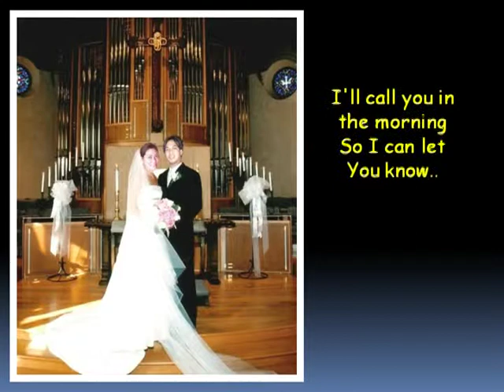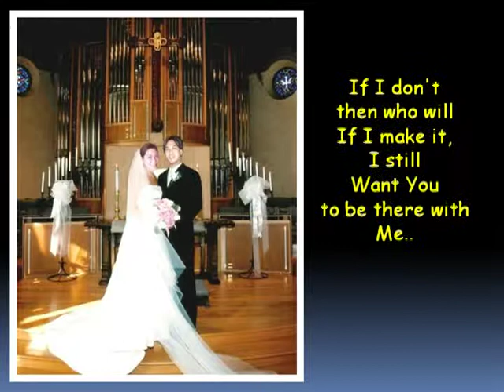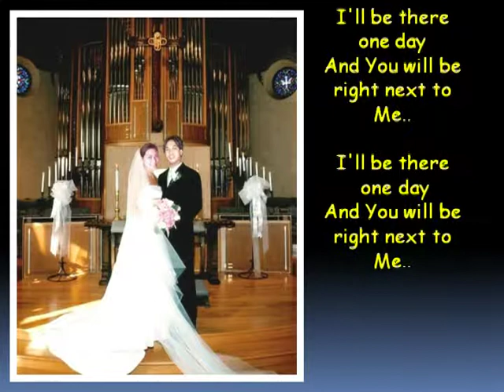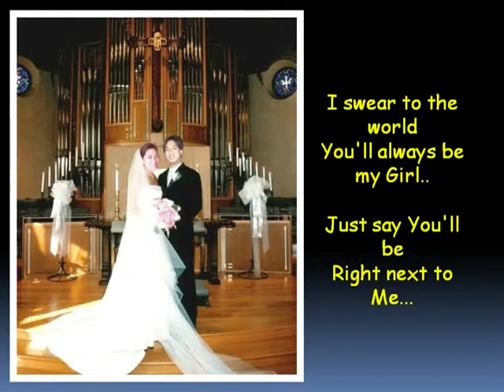Right Next To Me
by wawad